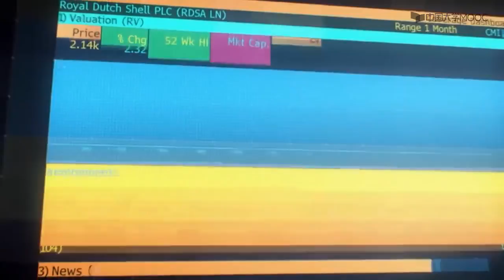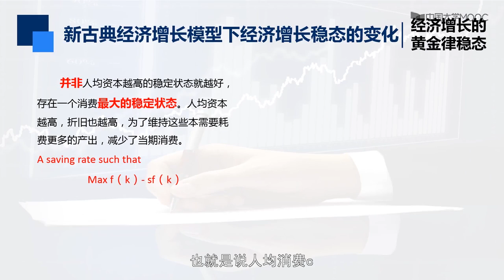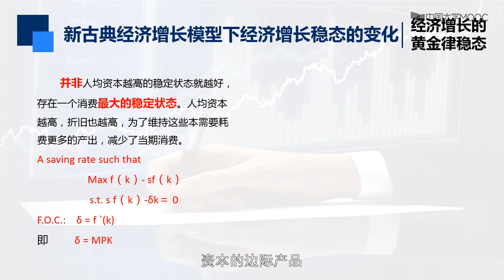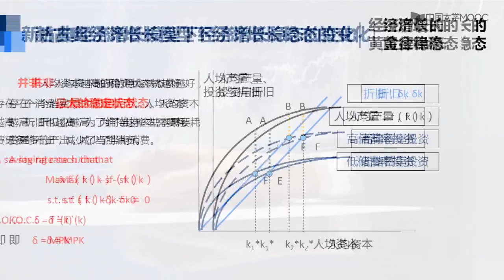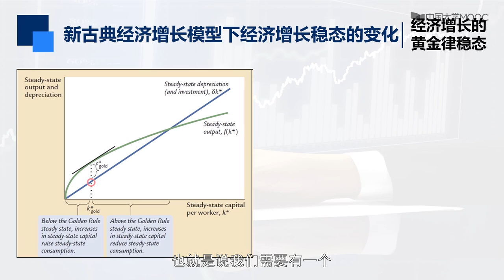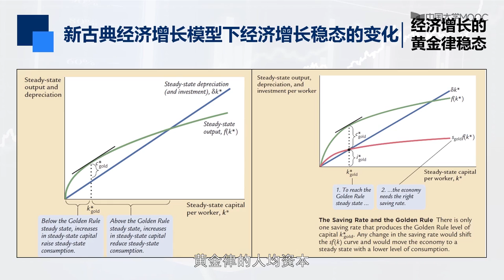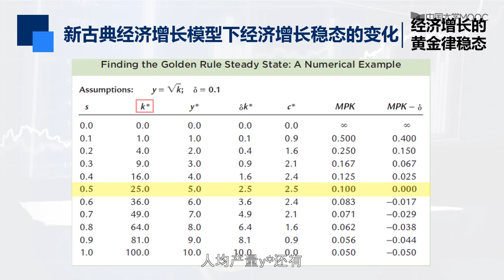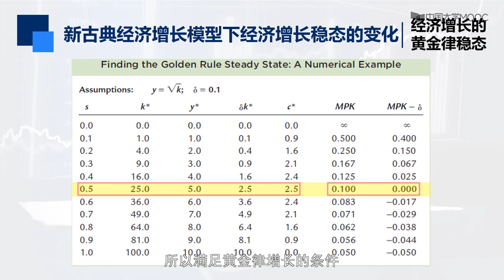9 6 3新古典经济增长模型下经济增长稳态的变化：经济增长的黄金律稳态